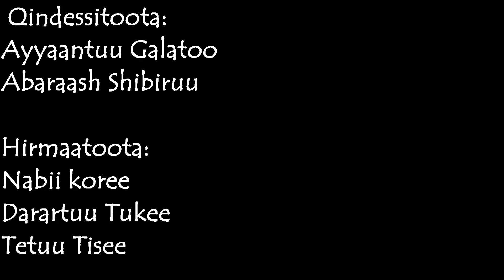Participatory Video Evaluation Skybird '22 Kokossa, Ethiopia - Seeds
This video is the outcome of a participatory video project within a project supporting vulnerable groups with livelihoods and WASH support in Kokossa, West Arsi, Oromia, Ethiopia. Community members were trained in creating videos to answer evaluation questions.
This video was created by a group of women, focussing on the topic of seed-distributions.